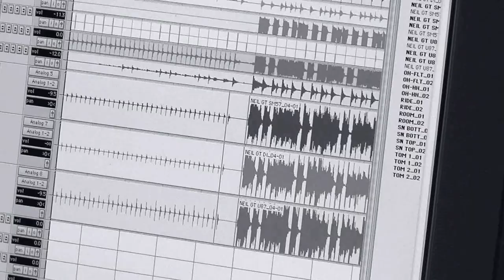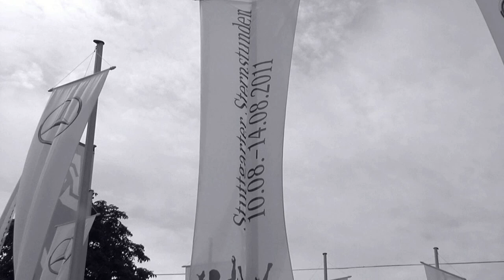The Words - The Void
A track from the upcoming debut album, Truth & Faith.  Out November 14th.

Filmed on location at:

The Loud Hailer, Manchester
Legends, Stafford
Stuttgart, Germany

Filmed and edited by: James Taleporos

Copyright Phoenixx Records 2011